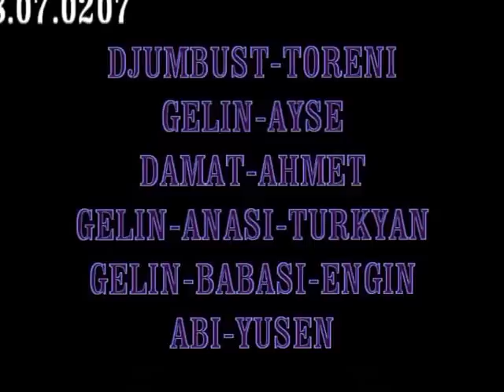DJUMBUS TORENI AISE VE AMET 28.07.2016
DOTOVIDEO MUSTI